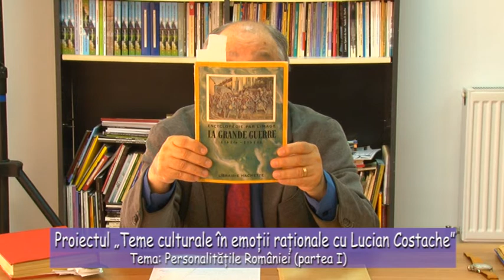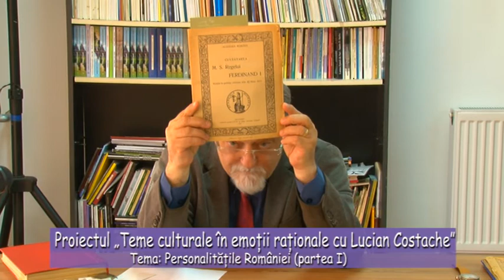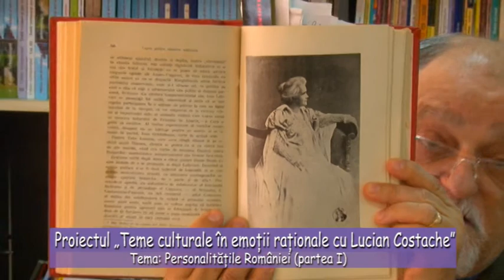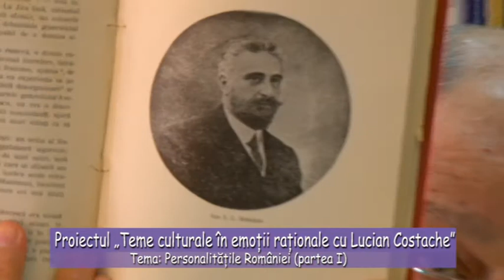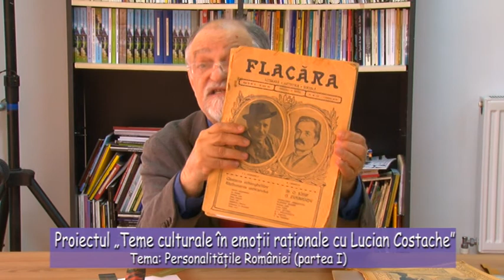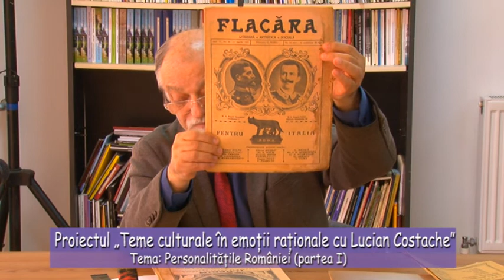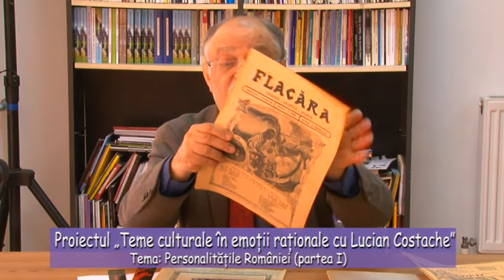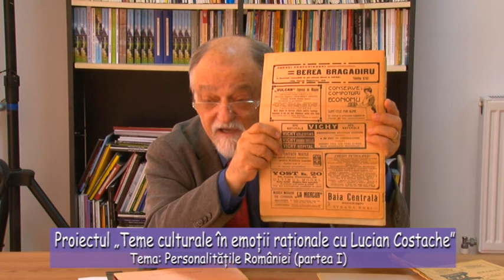Proiectul Teme culturale în emoții raționale cu Lucian Costache - Personalitățile României partea I